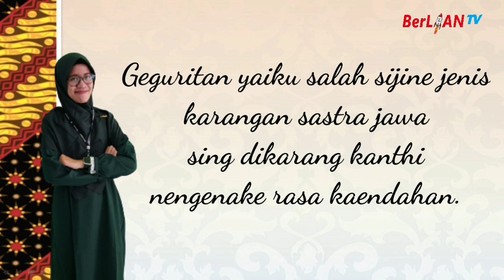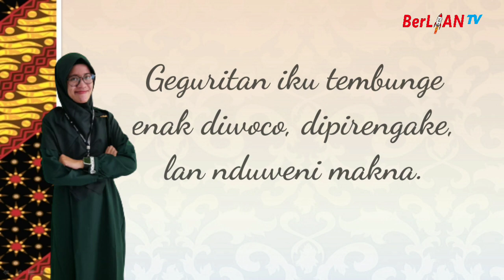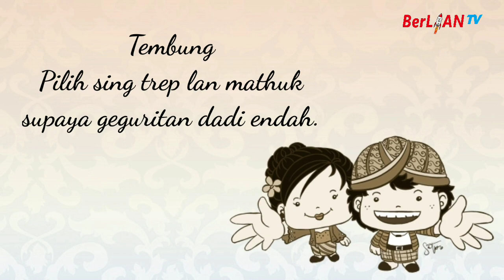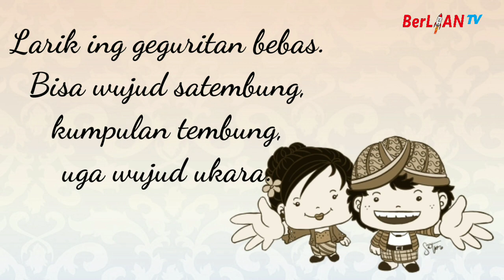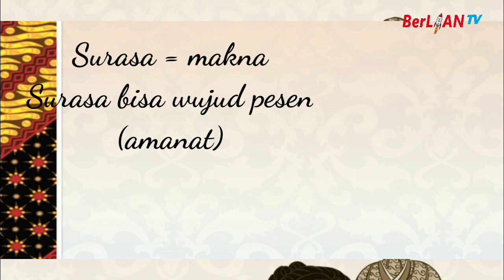Geguritan - Bahasa Jawa Kelas 4 SD | BerLIAN School